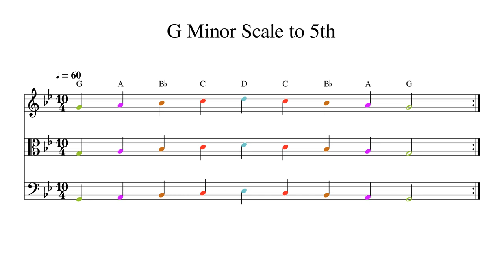G Minor Scale to 5th at 60bpm Backing Track Color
Play or sing along. This track features double bass, cello, viola and violin playing G Minor Scale to 5th at 60bpm. Sheet music is provided on G treble clef, C alto clef and F bass clef.